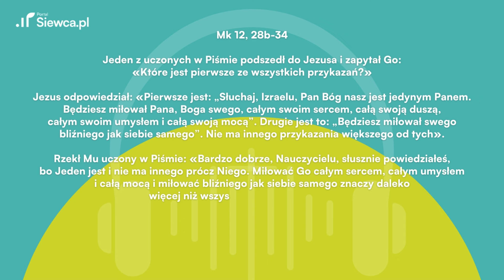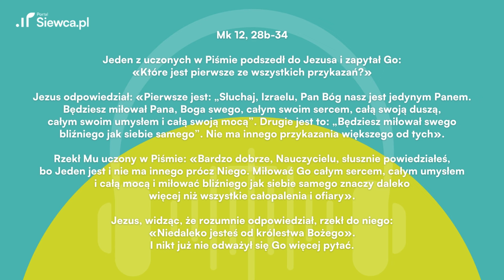Ewangelia z dnia dla zabieganych | 08.03. piątek | ks. Piotr Jarosiewicz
Cześć Siewcy! 🌿 Zapraszamy Was na kolejny odcinek Budzika Siewcy, w którym ks. Piotr Jarosiewicz rozważa dzisiejszą Ewangelią (Mk 12, 28b-34).

00:00 Budzik Siewcy
00:08 Ewangelia Mk 12, 28b-34
01:23 Komentarz ks. Piotra Jarosiewicza

Nie zapomnijcie również podzielić się z nami swoimi refleksji w komentarzach i udostępnić tego filmu innym, abyśmy mogli wspólnie zgłębiać tajemnice Ewangelii.

Dziękujemy za Wasze wsparcie i razem budujmy wspólnotę Siewcy!

Ewangelia (Mk 12, 28b-34)
Pierwsze ze wszystkich przykazań

Jeden z uczonych w Piśmie podszedł do Jezusa i zapytał Go: «Które jest pierwsze ze wszystkich przykazań?»

Jezus odpowiedział: «Pierwsze jest: „Słuchaj, Izraelu, Pan Bóg nasz jest jedynym Panem. Będziesz miłował Pana, Boga swego, całym swoim sercem, całą swoją duszą, całym swoim umysłem i całą swoją mocą”. Drugie jest to: „Będziesz miłował swego bliźniego jak siebie samego”. Nie ma innego przykazania większego od tych».

Rzekł Mu uczony w Piśmie: «Bardzo dobrze, Nauczycielu, słusznie powiedziałeś, bo Jeden jest i nie ma innego prócz Niego. Miłować Go całym sercem, całym umysłem i całą mocą i miłować bliźniego jak siebie samego znaczy daleko więcej niż wszystkie całopalenia i ofiary».

Jezus, widząc, że rozumnie odpowiedział, rzekł do niego: «Niedaleko jesteś od królestwa Bożego». I nikt już nie odważył się Go więcej pytać.